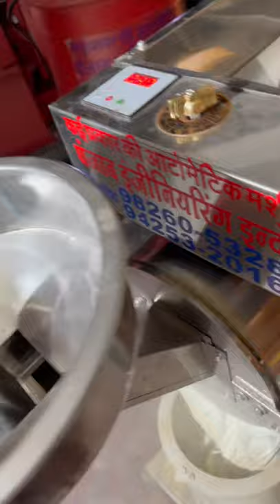3H.P Single Phase Mulethi wood Grinder machine, licorice root powder machine☎️📲📞